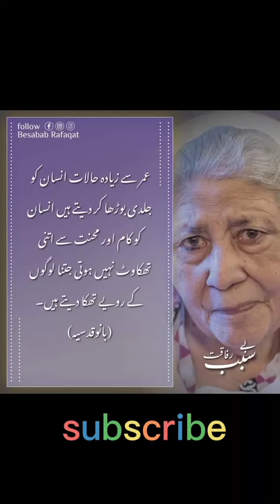Aqwal e zareen